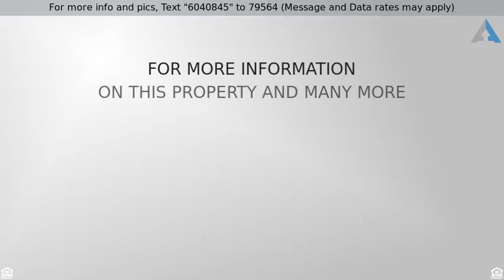Priced at $269,900 - 3655 CEDAR PARK Drive LOT 21-A, Panama City, FL 32404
Detached Single Family - Panama City, FL

NEW CONSTRUCTION-CEDAR PARK PC-4/2-offering easy access to greater Panama City, Panama City Beach and TAFB! All brick home offers Great Room with 9 ft ceilings, dining room, kitchen with island, granite counters, and stainless appliances, master suite with tray ceiling, double vanity, separate shower and tub, walk-in closet. Other interior features include tile flooring, recessed lighting, custom cabinetry, wainscoting,distinctive lighting fixtures and upgraded ceiling fans.Exterior includes brick siding, 2 car garage, covered porch and sprinkler system.Features landscaped entrance, park, pavilion, playground, underground utilities, custom street lighting and sidewalks. All listing info should be verified. All materials and finishes are subject to change-See Directions for OPEN HOUSE info